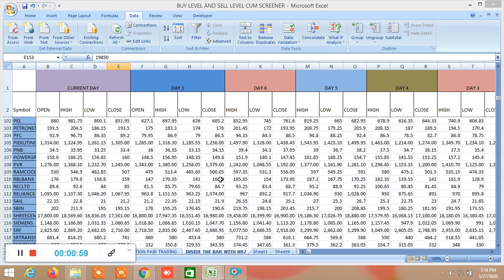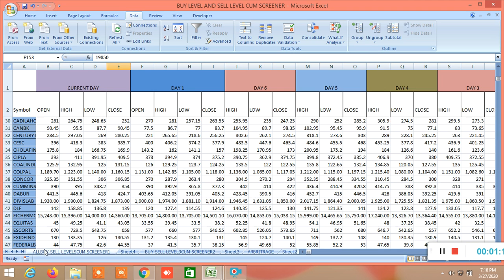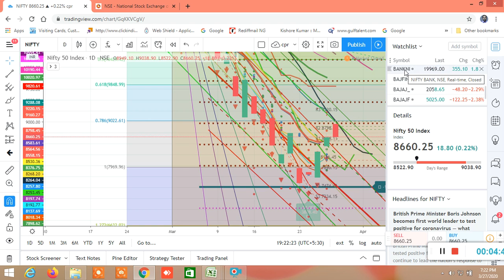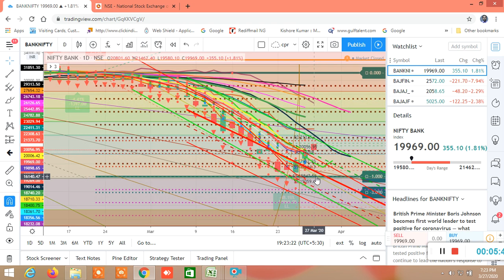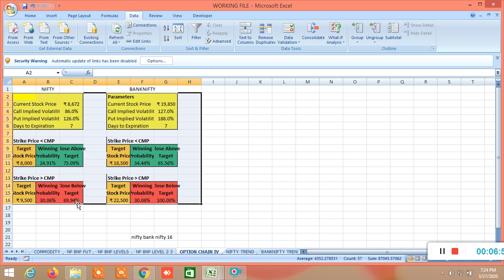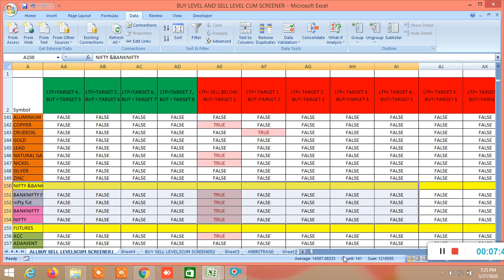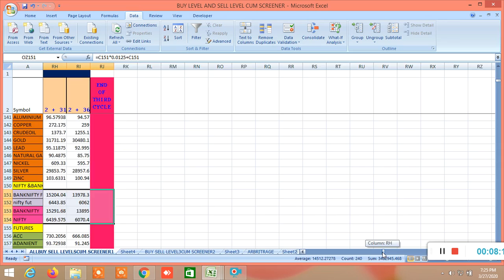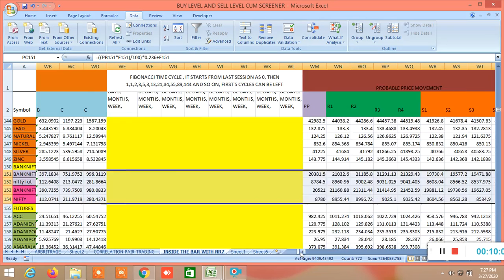NIFTY BANKNIFTY ANALYSIS FOR MONDAY 30.03.2020